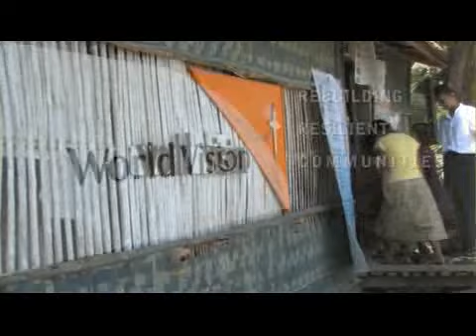Myanmar - One Year on from Cyclone Nargis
On 2 May 2008, Cyclone Nargis swept the low-lying Delta region of southern Myanmar and areas around Yangon. At least 138,000 people were left dead or missing. World Vision immediately launched an emergency response to support families with food, drinking water, shelter, medicine and protection programmes for 17,000 children.